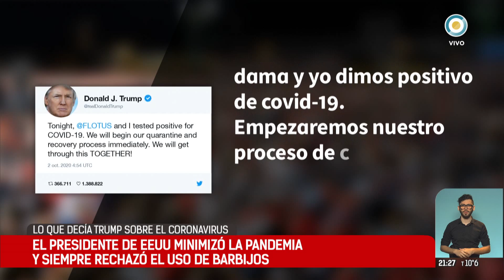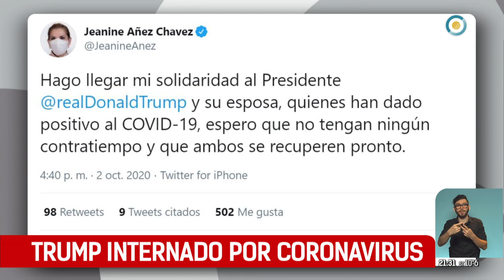Lo que decía Trump sobre el coronavirus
El presidente de los Estados Unidos Donald Trump fue trasladado "con síntomas leves" en el helicóptero presidencial a un hospital militar cerca de Washington, luego que anoche confirmara que tanto él como su esposa dieron positivo en coronavirus, aunque aseguraron que están "bien".